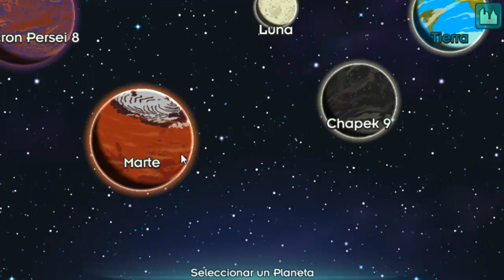Futurama, Mundos del Mañana "Cap. 118 - Down to Science y Over your Head en Marte" por Tony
Capítulo 118: Continuo la aventura, comienzo el viaje "Down to Science" y el viaje "Over your Head" en el planeta Marte donde podré conseguir recursos para mejorar en la ciudad de NUEVA NUEVA YORK en FUTURAMA, Mundos del Mañana (un juego android para movil/tablet).
Juego de misiones y aventuras en el que mejoraré mis personajes para reconstruir toda la ciudad de NUEVA NUEVA YORK.
¡¡Magnífico juego!!